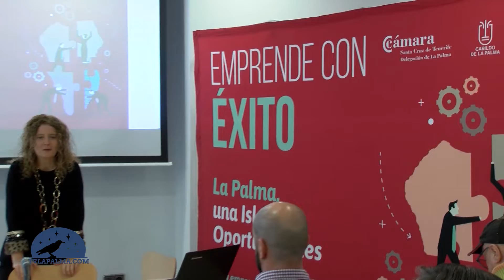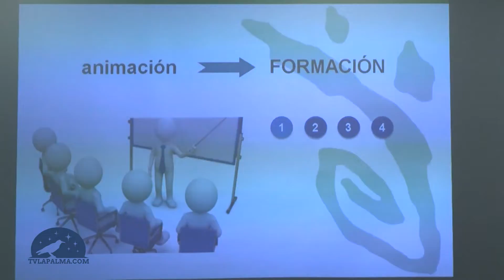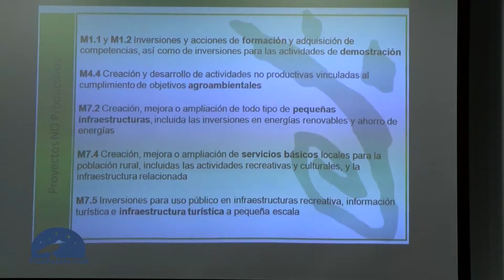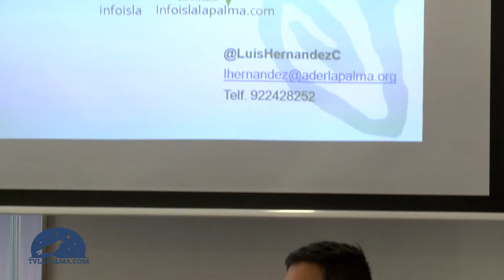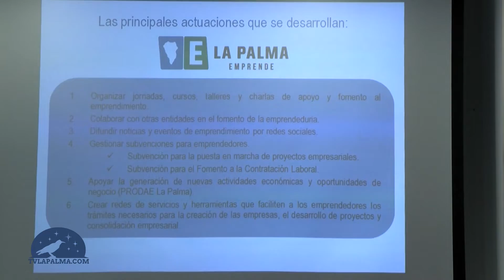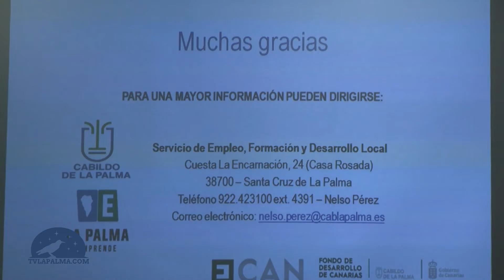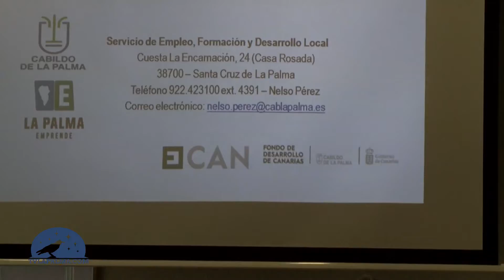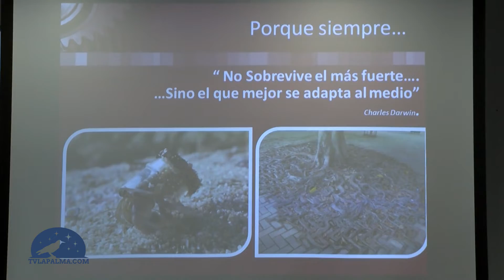Jornadas 'Emprende con éxito. La Palma una isla de oportunidades' - Tercera Sesión.